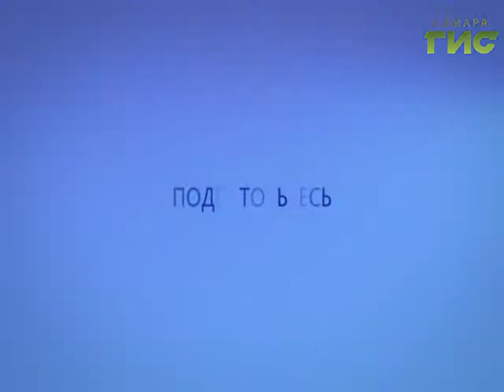Прогноз погоды на 18.12.2016